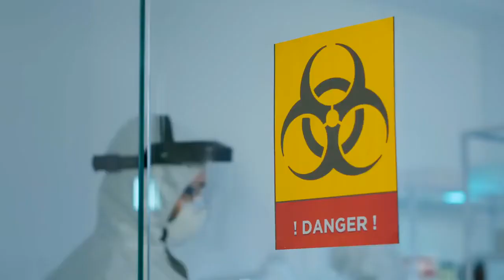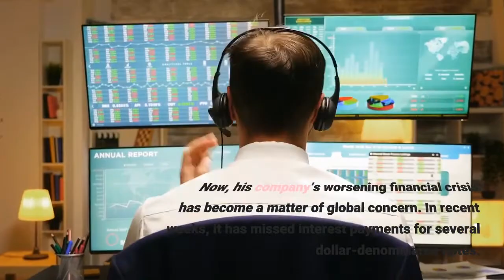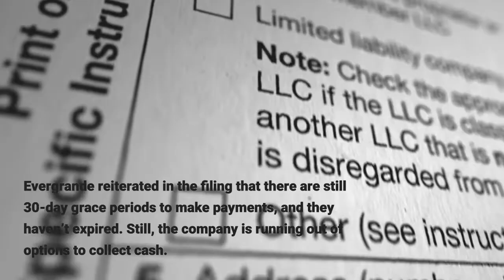Evergrande Plunges On Trading Resumption As Asset Sales Fail To Materialze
China Evergrande Group plunged as much as 12.5% on Wednesday in Hong Kong after shares resumed trading following an almost three-week halt. The developer, in danger of collapsing under $305 billion in total liabilities, hasn’t managed to sell assets to raise proceeds for its mounting liquidity crisis. In a stock exchange filing published late Wednesday night, Evergrande warns that there is “no guarantee” that it will be able to meet its financial obligations. The company has been trying to offload assets to raise cash, but has made “no material progress” other than the September sale of a $1.5 billion stake in Shengjing Bank to a state-owned asset management firm. The bank had demanded at the time all net proceeds be used for settling Evergrande’s liabilities due to the bank. In the meantime, the embattled property developer said in a separate Wednesday filing that sale of a 50.1% stake in its property service unit for $2.6 billion to Hopson Development Holdings failed to go through. The purchaser hadn’t met the prerequisite to make a general offer, according to the filing, which doesn’t offer more detail. Hong Kong-listed Hopson said in its own statement it “regrets to announce” that Evergrande has failed to complete the share sale. Evergrande is controlled by billionaire Hui Ka Yan, who once sat perched atop the list of Asia’s richest thanks to a debt-fueled expansion in China’s lucrative property market. Now, his company’s worsening financial crisis has become a matter of global concern. In recent weeks, it has missed interest payments for several dollar-denominated notes. Evergrande reiterated in the filing that there are still 30-day grace periods to make payments, and they haven’t expired. Still, the company is running out of options to collect cash. Its contracted sales of properties for September through Oct. 20 – including those sold to suppliers and contractors to settle debt – was a meager 3.65 billion yuan ($571.2 million). The amount constitutes a 97% plunge from contracted property sales of 142 billion yuan in the 38 days from September to Oct.8 last year, underscoring how homebuyers are rapidly losing confidence in the company. For now, Evergrande is widely expected to enter a prolonged debt-restructuring process. The Chinese government broke its silence on the matter last week. Yi Gang, governor of the central bank, the People’s Bank of China, said in a Sunday meeting of the Group of 30 that the contagion risks Evergrande poses to the overall financial system are “controllable.” The government would, in particular, protect the interests of homebuyers and has confidence to avoid systematic risks